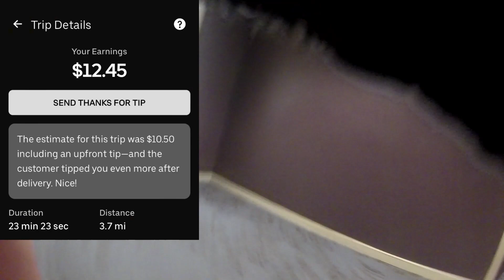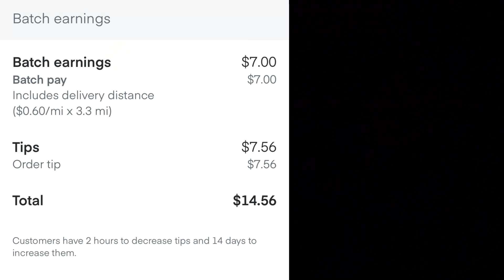Not using Doordash!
A few Instacarts and an uber while I couldn't get online on Doordash on a friday afternoon...